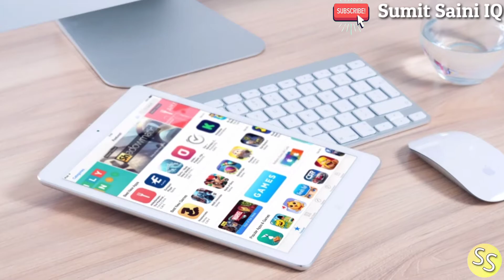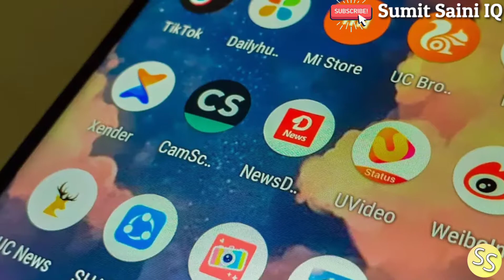अब 59 एप बैन होने के बाद क्या होगा । What will happen after 59 app ban । 59 ban app । Sumit Saini IQ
hello guys

aj me apko es video me btauga ki jese Bharat Sarkar ne 59 china application ko ban kiya he ab un application ko kese apke mobile se alag rkege en sub ke bare me apko es video me btauga or ager apko video achi to es video ko like kr dena or apne friends ko bhi share krna unko bhi ye sub bate pta cle or sumit saini channel ko bhi subscribe kr dena kyuki me esi video dalta hu or kisi  topics pe video dekni he ya koe sujav ho to muze comments krke bta sakte he.

other Instagram account please chake

                          Singh baba

     or  WhatsApp ke status ke liye -